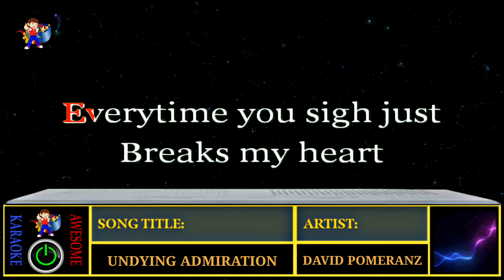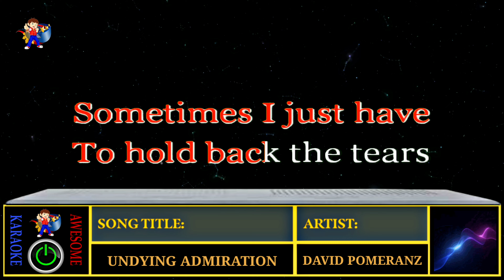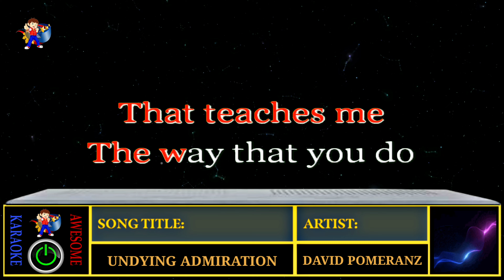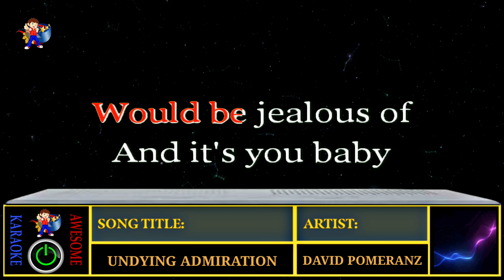Undying Admiration - David Pomeranz (Karaoke Version) | Unleashing Unforgettable Melodies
Experience the enchantment of David Pomeranz's timeless masterpiece, 'Undying Admiration' in its captivating karaoke version. Immerse yourself in the ethereal melodies and heartfelt lyrics as you channel your inner star. With its soul-stirring vocal arrangements and rich instrumental backdrop, this song invites you to express your admiration with every note. Unleash your passion and let your voice shimmer alongside the dulcet tones of this beloved classic. Unlock a truly magical karaoke experience with 'Undying Admiration' by David Pomeranz - a song that will leave an indelible mark on your heart and soul.